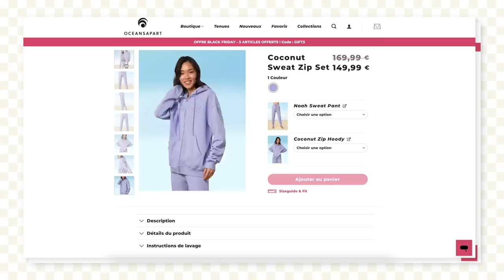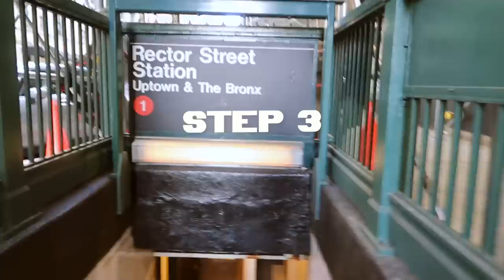24H DANS LA VIE D'UN NEW-YORKAIS (ça fait bizarre) | Andie Ella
Avec le code "ANDIEBF" vous avez une tenue deluxe offerte d'une valeur de 150€ ET bénéficier de la livraison gratuite à partir de 79€ d’achat sur tout le site OcéanAparts

Andie✨